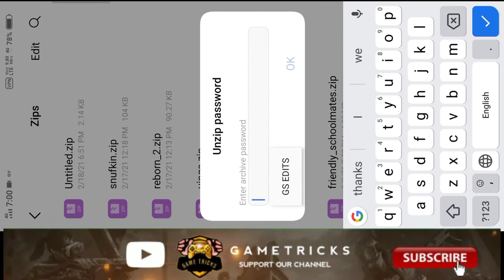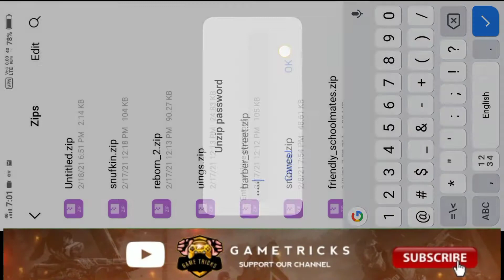HOW TO REMOVE GRASS IN PUBG MOBILE LITE TAMIL | G A M E T R I C K S